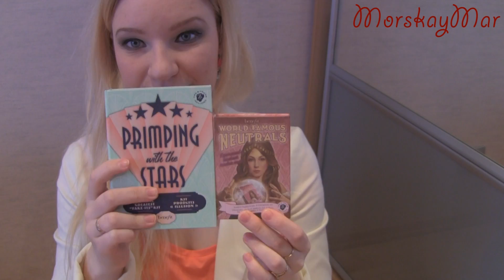Подарки на Новый Год (2 часть, косметика)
о чем речь:
1. GUERLAIN  ПУДРА METEORITES 01
2 BENEFIT НАБОР ТЕНЕЙ ДЛЯ ВЕК WORLD FAMOUS NEUTRALS - MOST EASIEST NUDES EVER
3 BENEFIT НАБОР ДЛЯ МАКИЯЖА PRIMPING WITH THE STARS
4 набор биокрим
5 чистая линия скраб

Можно задать мне вопросы..буду снимать видео вопрос-ответ либо мне в личку